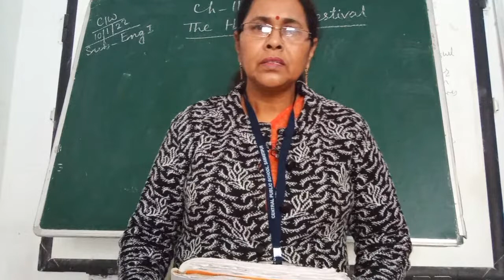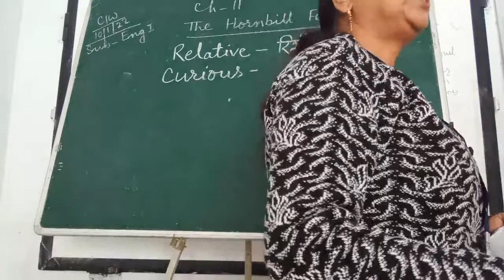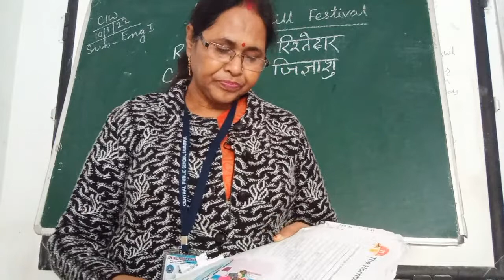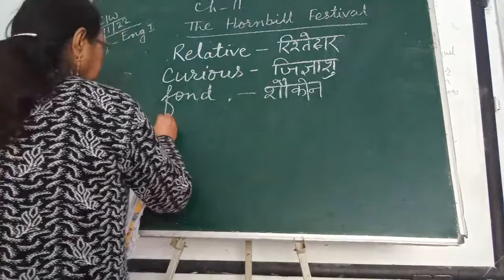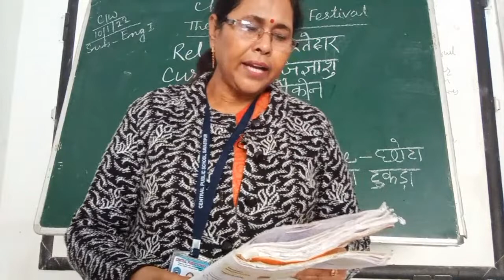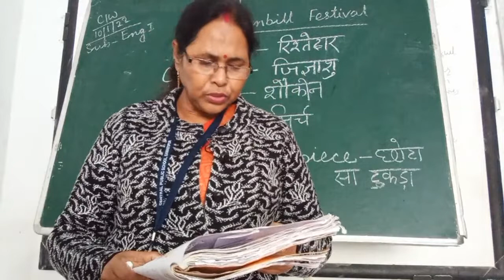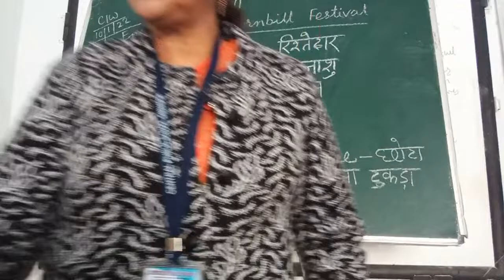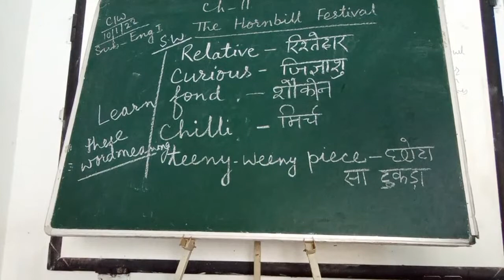Class 4 English Ch-11 The Hornbill Festival Jan Course